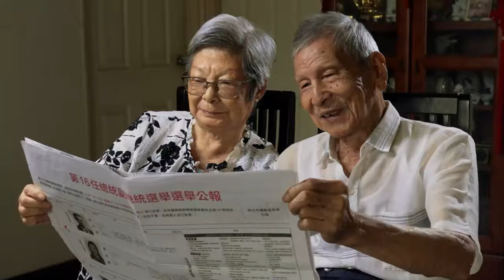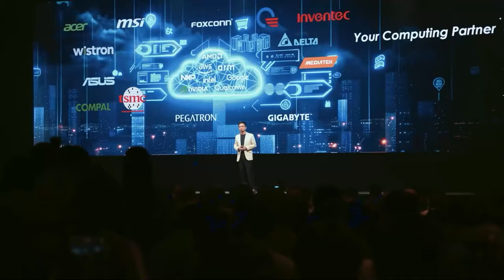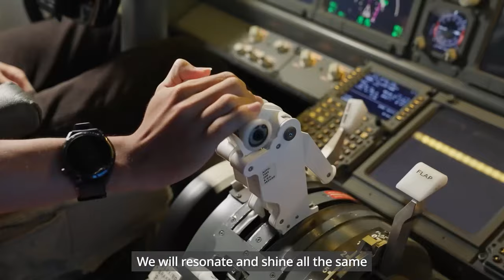A democratic, peaceful, and prosperous new Taiwan - 2024雙十國慶影片「民主和平繁榮的新台灣」